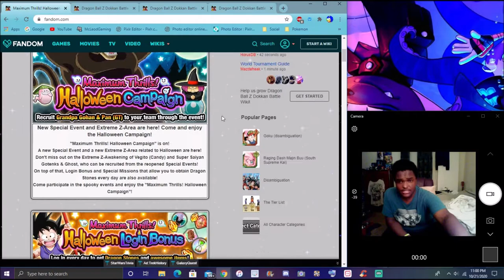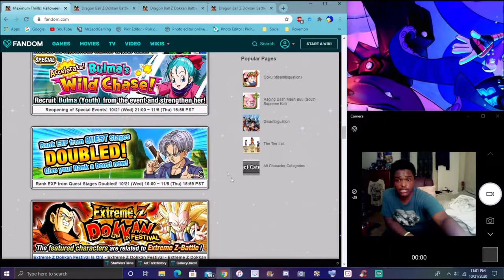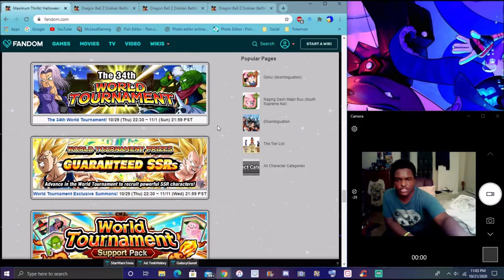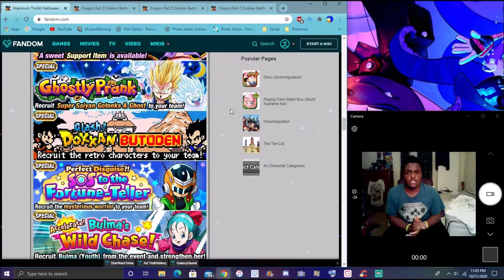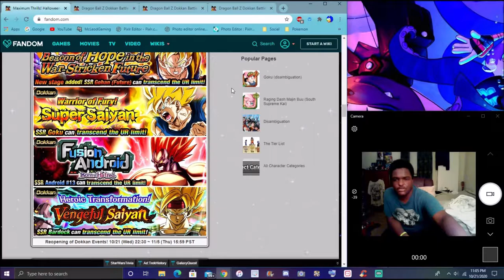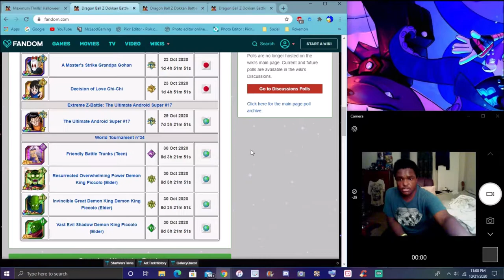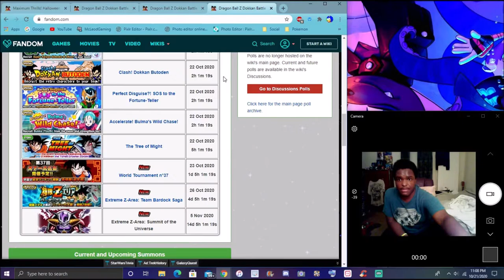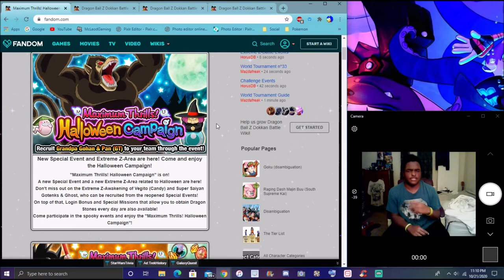THIS IS INSANE NEW HALLOWEEN CAMPAGIN IS HERE SUPER 17 EZA + GLOBAL BANNER & MORE DBZ Dokkan Battle